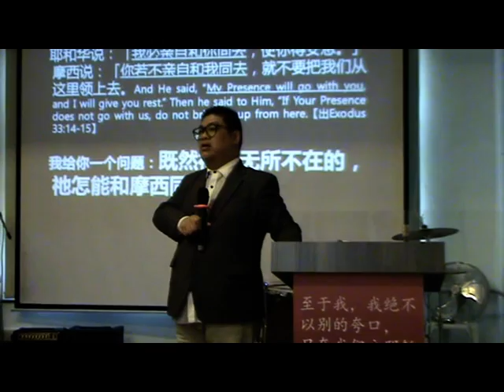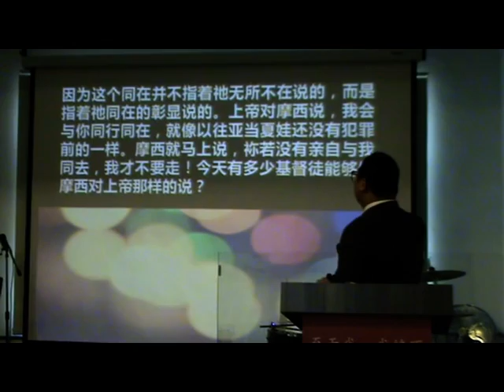神同在的彰显很重要 (福建话，必看)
2017年01月07日，星期天
《祂同在》讲道精华